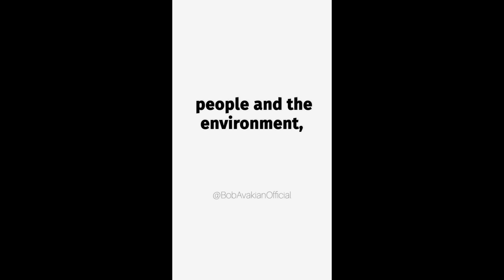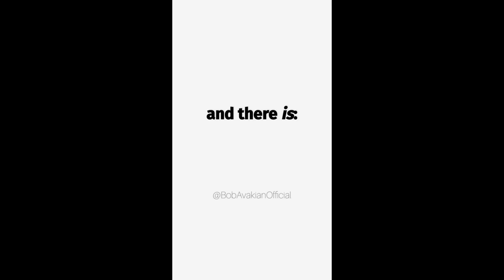US Backed–Israel Intensifies Its Genocidal Ethnic Cleansing in the Occupied West Bank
US Backed–Israel Intensifies It's Genocidal Ethnic Cleansing in the Occupied West Bank